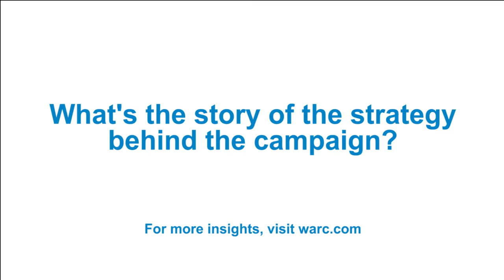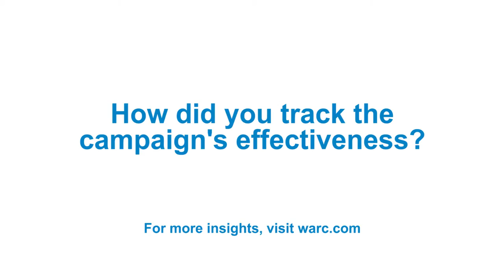The story behind the Creative Effectiveness Grand Prix winner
Tobias Nordstrom, Head of Planning at Forsman & Bodenfors and winner of the 2015 Grand Prix at the Cannes Creative Effectiveness Lions, discusses strategy and measurement, and provides tips for writing case studies.

Warc subscibers can read the winning case study for the "Volvo Live test series"